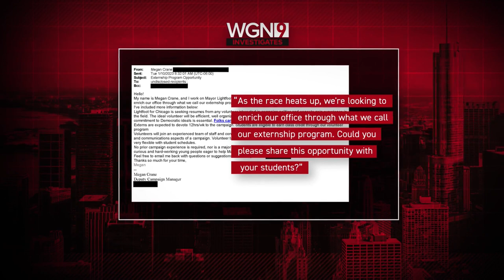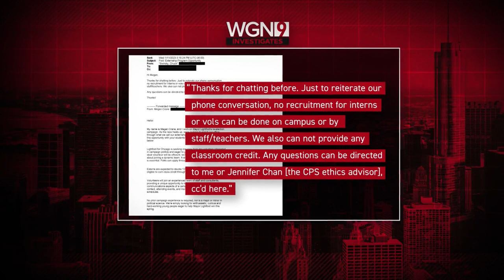Lightfoot campaign contacted at least 73 CPS teachers for student volunteers, records show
Mayor Lori Lightfoot’s deputy campaign manager emailed at least 73 Chicago Public Schools teachers earlier this month to ask for students to help in Lightfoot’s reelection effort in exchange for class credit, newly obtained emails show.